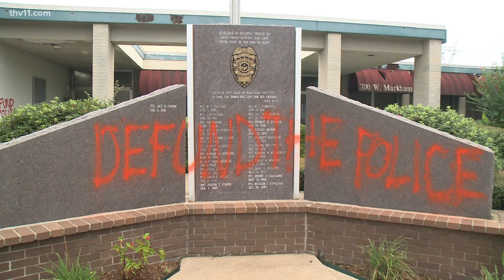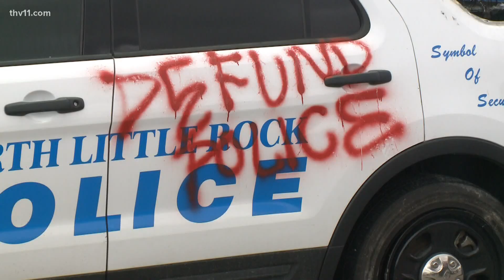Vandals target police monument, patrol cars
The Little Rock Police Department was vandalized overnight, with messages to 'defund the police.'